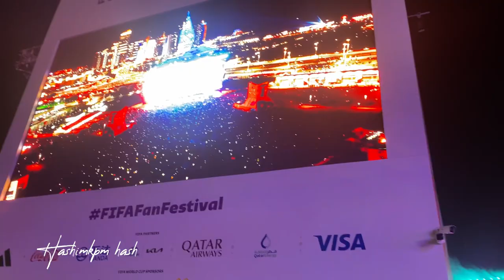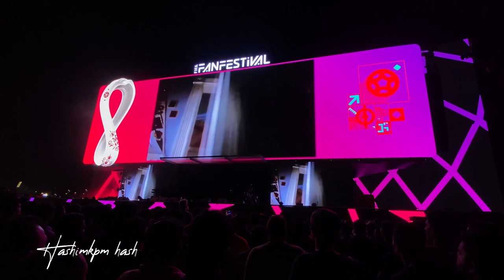Michael Jackson Tribute |@rodrigoteaser @FIFA World Cup 2022 Fan Festival at Al Bidda Park - Qatar